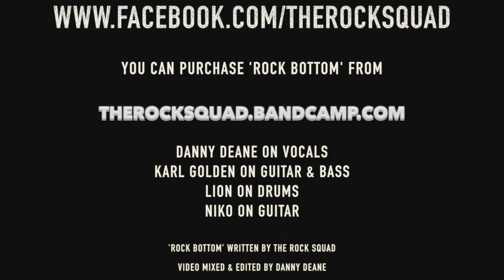The Rock Squad "ROCK BOTTOM" - Official Music Video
Here is our 6th single from The Rock Squad called 'Rock Bottom' featuring the awesome Danny Deane on vocals.

THE BAND

Mixed & Edited by Danny Deane

'Rock Bottom' written by The Rock Squad (Karl Golden, Niko, Lion & Danny Deane)
Lyrics by Danny Deane

Here is links to our previous released songs;